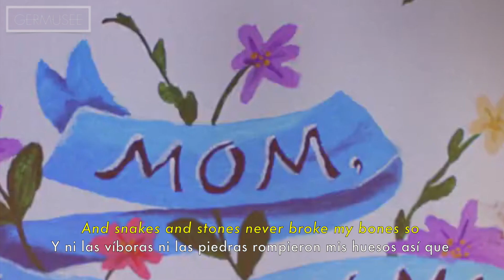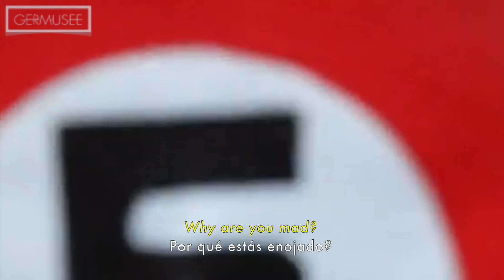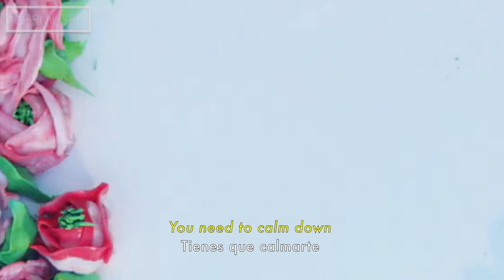Taylor Swift - You Need To Calm Down [Subtitulada en Español] (Official Video)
Por favor me ayudaría mucho si pudieran dar manita arriba al video así como también compartirlo. Gracias por su increíble apoyo!